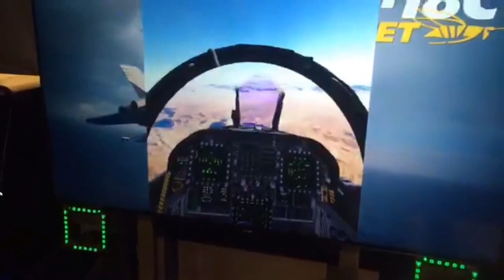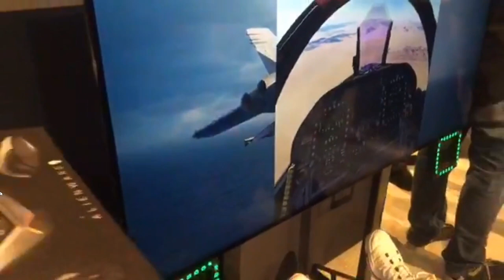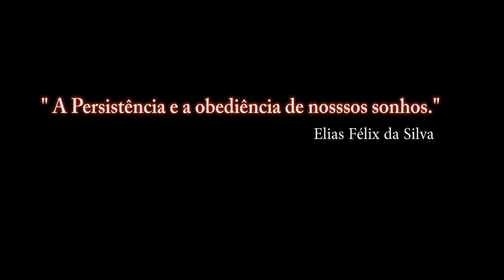E3 2017_DCS:F/A-18C HORNET_ VÍDEO 1